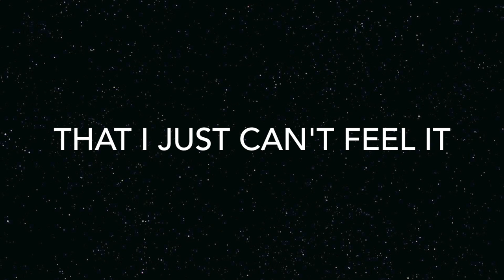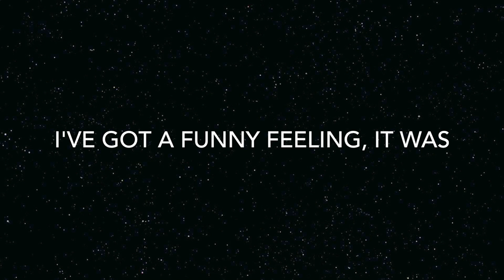My First Kiss - Griffin w. lyrics